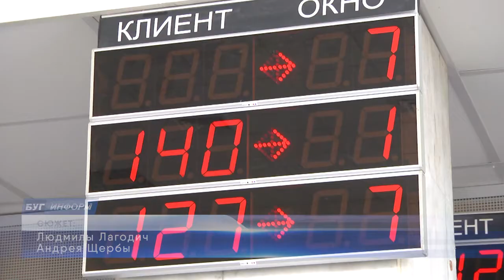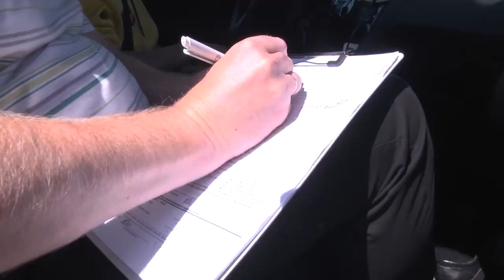2022-07-20 г. Брест. Экзамен на права по-новому. Новости на Буг-ТВ.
Автомобиль уже давно не роскошь – это незаменимый помощник в работе и повседневных делах.  Но чтобы получить допуск к участию в дорожном движении и заветное водительское удостоверение, важно не только обучиться в автошколе, но и успешно пройти финальный этап - сдать экзамены в ГАИ.  На сайте Министерства внутренних дел была размещена информация о вступлении в силу изменений в постановление, регламентирующее порядок приёма квалификационных экзаменов на право управления механическим транспортным средством.